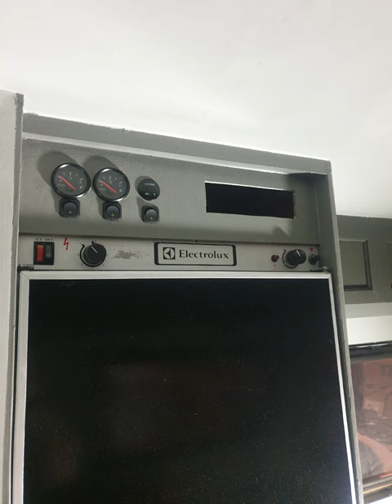Homemade Pickup camper Part 4